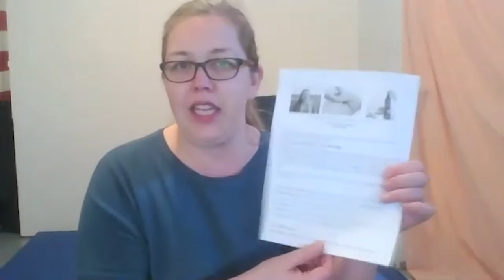Getting To The Why Of How You Move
Rachel Dixon begins the class by leading a short movement sequence and the had a discussion on  why you might not be moving as well as you could and offers insight on how to improve. Rachel Dixon is an Egoscue University certified postural alignment therapist with 20 years of experience helping people ease chronic pain and stress.